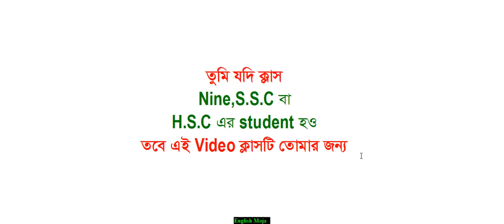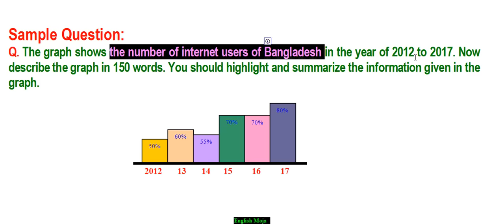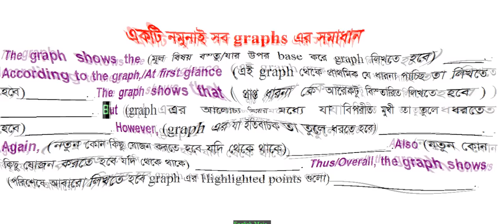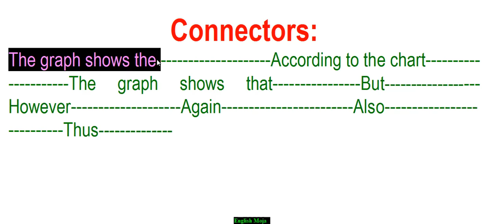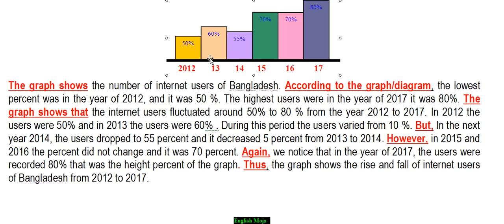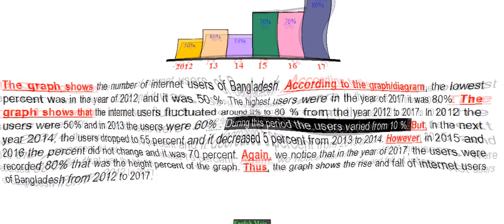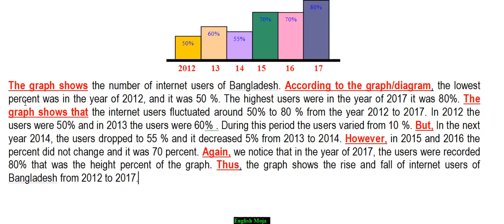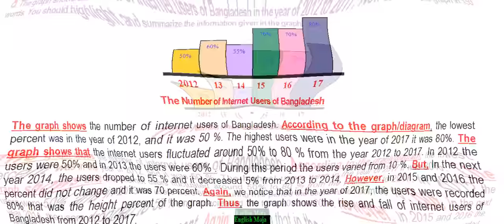Graph and Chart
For class- Nine,Ten,HSC
all in one
Short cut method of Graph and Chart